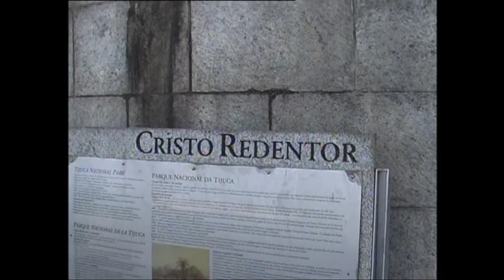Brazil / Brazylia / 2009 / 2 / Rio de Janeiro /Corcovado/Cristo Redentor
Brazil  /2009 / /1 / Rio de Janeiro - Corcovado